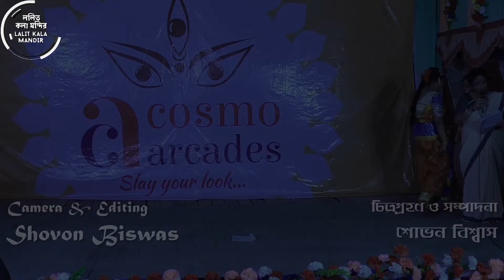ভুবনমোহিনী বন্দি তোমারে/সপ্তম পর্ব/Bhubanomohini Bandi Tomare/mahalaya /durgapuja /Ep:7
Hello Friends,
On the auspicious day of the Sharadiya Mahanavami, we are delighted to present "ভুবনমোহিনী বন্দি তোমারে 🎶 Bhubanomohini Bondi Tomare".
Don't forget to push the Bell 🔔 icon to never miss an update.

Song : Bhubanomohini Bondi Tomare
Artist : Raghab Chatterjee
Lyricist : Acharya Sanjay Chakraborty
Label : Saregama India Ltd

Lyrics In Bengali:

ভুবনমোহিনী, ভুবনমোহিনী বন্দি তোমারে,
দুর্গে দুর্গতিহারিণী।।
তুমি মহাবিদ্যা আদ্যাশক্তি, এ বিশ্ব তোমারি বিভূতি
মহাবিদ্যা আদ্যাশক্তি, এ বিশ্ব তোমারি বিভূতি
তুমি শক্তি,জ্ঞানদাত্রী, তুমি শক্তি,জ্ঞানদাত্রী
প্রেম আনন্দদায়িনী, মা প্রেম আনন্দদায়িনী।
ভুবনমোহিনী বন্দি তোমারে, দুর্গে দুর্গতিহারিণী।
তুমি হৈমবতী,তুমি অহংনাশিনী, হৈমবতী,তুমি অহংনাশিনী
জগৎ জনের রিপুদলনী, জগৎ জনের রিপুদলনী
জগদ্ধাত্রী,ত্রাণ কারিণী, জগদ্ধাত্রী,ত্রাণ কারিণী
তুমি আদিজননী, মা তুমি আদিজননী
ভুবনমোহিনী, ভুবনমোহিনী বন্দি তোমারে, দুর্গে দুর্গতিহারিণী।
প্রেম আনন্দদায়িনী, প্রেম আনন্দদায়িনী
দুর্গে দুর্গতিহারিণী, মা মা মা।

Lyrics in English:

Bhubanmohini
Bhubanmohini bandi tomar
Durg durgatiharini
Bhubanmohini bandi tomar
Durg durgatiharini
Tumi mahavidya adyashakti
E biswa tomari vibhoothi
Mahavidya adyashakti
Tumi shakti, gyanadatri
Tumi shakti, gyanadatri
Prem anandadawini, ma
Prem anandadawini
Bhubanmohini bandi tomar
Durg durgatiharini
Tumi haimavati, tumi ahannashini
Haimavati, tumi ahannashini
Jagatjner ripudalni
Jagatjner ripudalni
Jagaddhatri tran kaarini
Jagaddhatri tran kaarini
Tumi adijanani, ma
Tumi adijanani
Bhubanmohini
Bhubanmohini bandi tomar
Durg durgatiharini
Tumi mahavidya adyashakti
Tumi shakti, gyanadatri
Tumi shakti, gyanadatri
Prem anandadawini
Prem anandadawini
Bhubanmohini bandi tomar
Durg durgatiharini
Durg durgatiharini
Ma, ma, ma